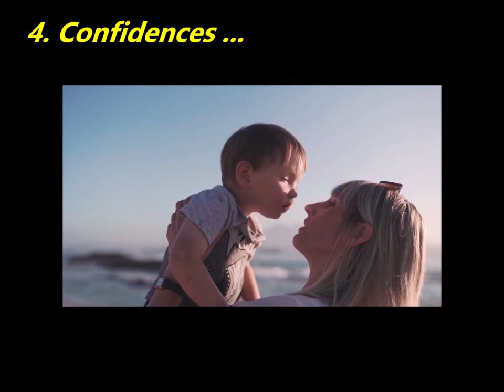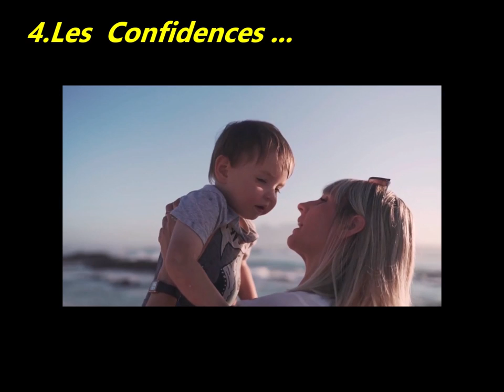contemporarymusic -Guerre et Paix- (War and Peace). Orchestral Suite with Choirs by Hervé Gilles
Hello My New music : - Guerre et Paix- (War and Peace). Suite pour Chœurs et instruments divers…
(FRENCH) . Une petite Allégorie musicale (avec pleins de gentils accords frissonnants️) en quatre tableaux qui sont annoncés pendant la video : 1.Les Oiseaux. 2.La Bataille. 3. La trêve et La Tendresse 4.les Confidences (Puis réexposition-réminiscence).Je ne sais pas trop quoi dire sur cette musique, sauf que j’ai pas mal insisté sur les rythmes (mais aussi sur le reste…). Bref, c’est assez vaste et j’espère que ressentirez quelque chose aussi. Et Bienvenue sur ma chaîne
(ENGLISH).
A small musical allegory (with lots of nice shivering chords️) in four tables which are announced during the video: 1.Les Oiseaux. 2.The Battle. 3. Truce and Tenderness 4. Confidences. (Then recapitulation-reminiscence).
 I don't really know what to say about this music, except that I insisted a lot on the rhythms (but also on the rest...🙄). In short, it's quite vast and I hope you’ll feel something too And welcome to my channel

cinematic music,music for video, weird music, powerful classical music, tenderness music,